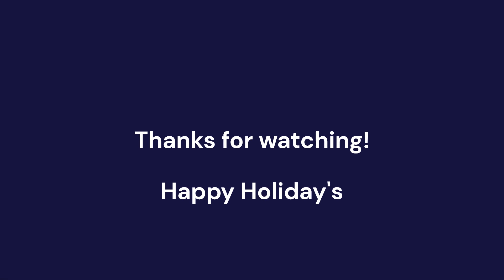Laser Engraved Simple Christmas Ornaments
Perfect to hand paint, clear coat, or even just to gift as it. I simply hung them with some string, and they came out fantastic. These ornaments were simple and easy to cutout. Thanks again for watching & I'll see Ya' in the next one.